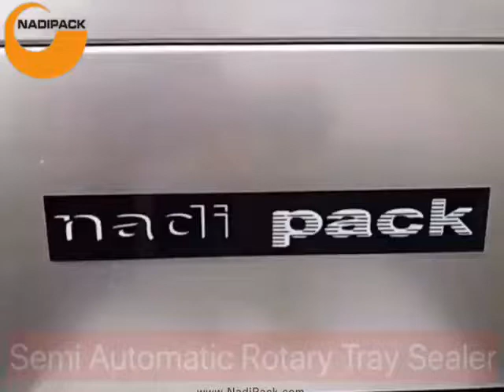Tray sealer rotary NPR200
This semi-automatic modified atmosphere packaging (MAP) system is unique in the fact that the tooling where the trays sit rotates into the MAP vacuum/seal area. While one tray is being vacuum packaged the other tray is being removed and replaced with a new tray to be packaged.
This process therefore speeds up your production.